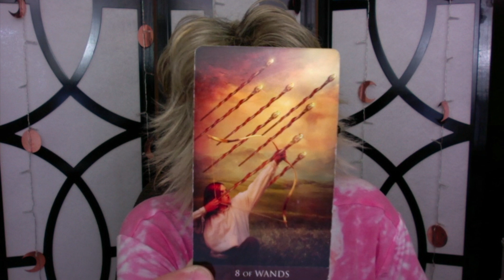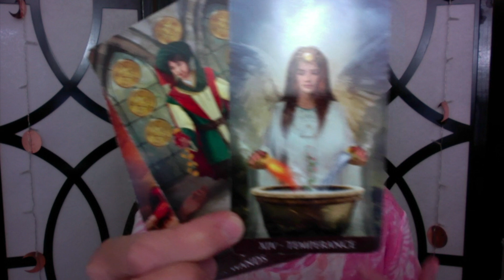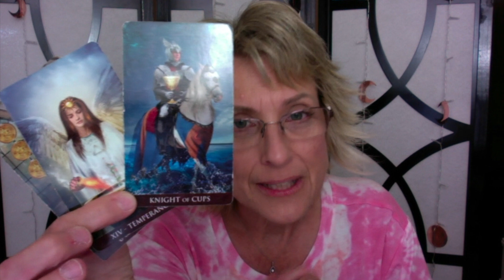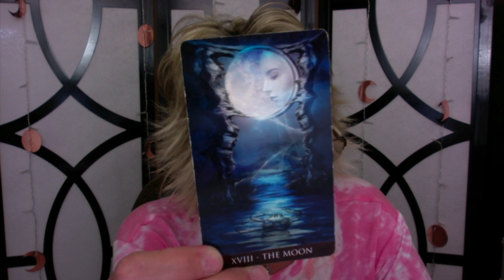Jennifer Aniston and Gerard Butler ~ Relationship Reading